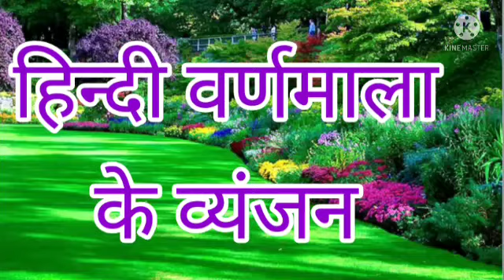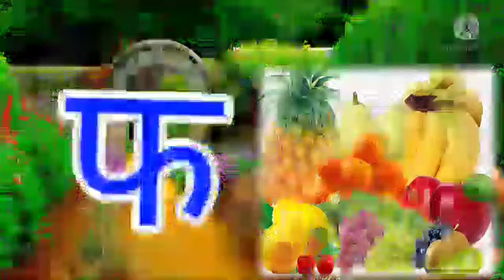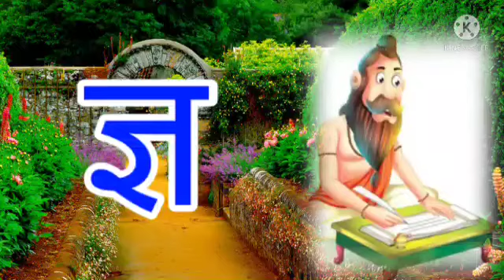हिन्दी वर्णमाला के व्यन्जन क से कबूतर ꫰ ख से खरगोश ग से गमला ꫰क कबूतर दाना खाता꫰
g se gamala
hindi varnmala ke vynjan
varnmala song
hindi varnmala
हिन्दी वर्णमाला के व्यन्जन
क कबूतर दाना खाता
ख खरगोश दौर लगाता
ग गमले मे है सुना दर फूल